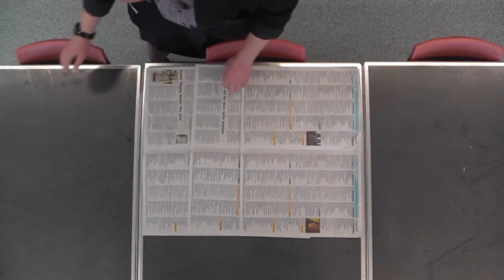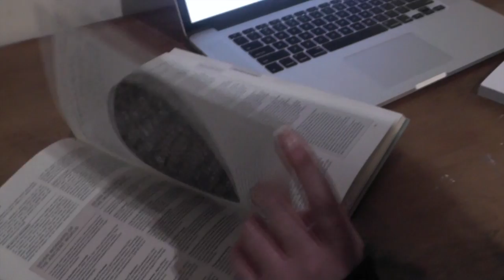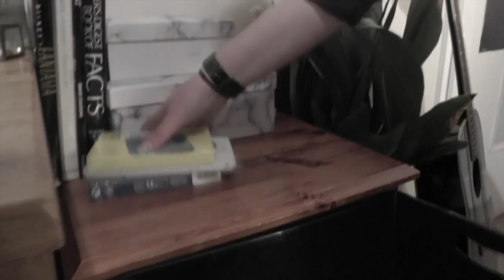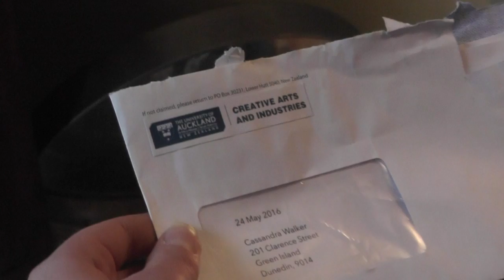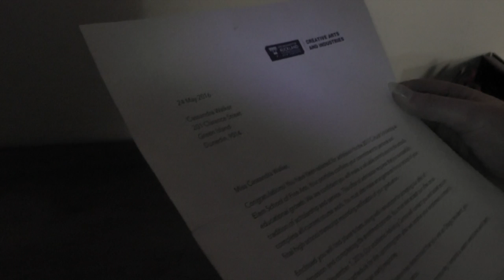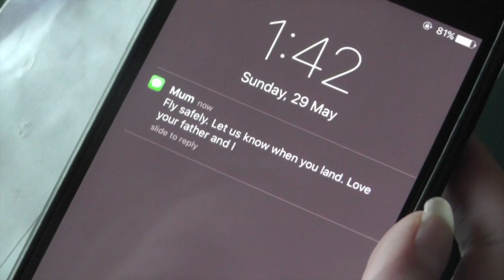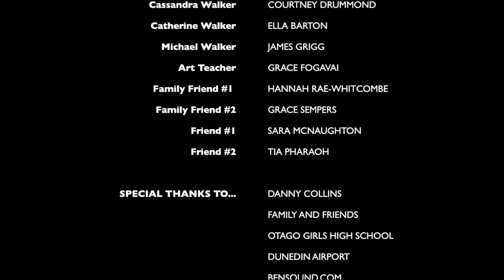ARTISTIC LICENCE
Tiahli Curran - Hogg and Honor Sandall

Media Studies: NCEA Internal Assessment (2016)

A teenager about to leave high school is torn between fulfilling parental and societal expectations by following the safe and sensible career path of completing a law degree, with her undying dream of attending art school to pursue her passion for art.

CREDITS:

Cassandra Walker:       COURTNEY DRUMMOND
Catherine Walker:         ELLA BARTON
Michael Walker:            JAMES GRIGG
Art Teacher:                  GRACE FOGAVAI
Family Friend #1:         HANNAH RAE-WHITCOMBE
Family Friend #2:         GRACE SEMPERS
Friend #1:                      SARA MCNAUGHTON
Friend #2:                      TIA PHARAOH

DANNY COLLINS
FAMILY AND FRIENDS
OTAGO GIRLS HIGH SCHOOL
DUNEDIN AIRPORT